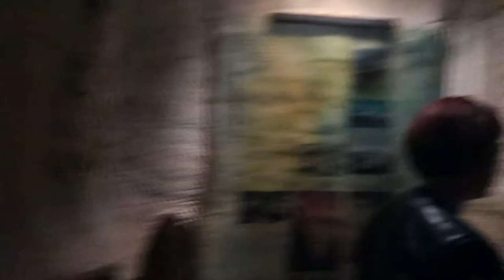Back in Time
Last day in Auckland before we head for home. We decided to amuse ourselves at the Auckland Museum before flying home. Come join us as we take in some culture and relics.

If you're interested in visiting the Museum check it out

MY GEAR
Sony DSC-TF1
iPhone 6